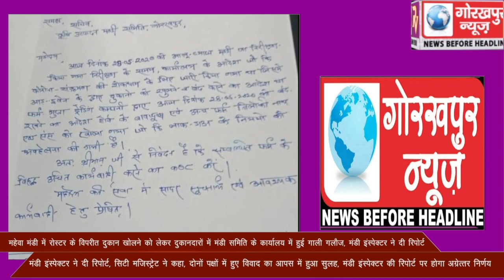महेवा मंडी में रोस्टर के विपरीत दुकान खोलने को लेकर दुकानदारों में मंडी समिति के कार्यालय में हुई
महेवा मंडी में रोस्टर के विपरीत दुकान खोलने को लेकर दुकानदारों में मंडी समिति के कार्यालय में हुई गाली गलौज, मंडी इंस्पेक्टर ने दी रिपोर्ट ,गुप्ता ट्रेडिंग कम्पनी और त्रिलोकी नाथ एन्ड कम्पनी के मालिक नहीं मानते मंडी समिति के आदेश, सिटी मजिस्ट्रेट ने कहा, दोनों पक्षों में हुए विवाद का आपस में हुआ सुलह, मंडी इंस्पेक्टर की रिपोर्ट पर होगा अग्रेत्तर निर्णय